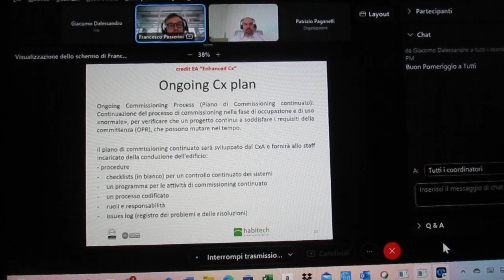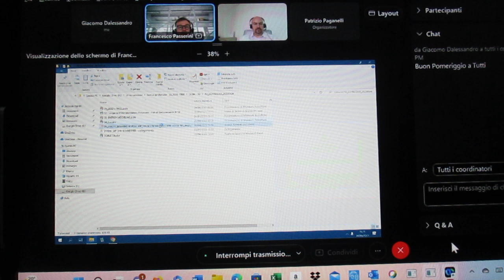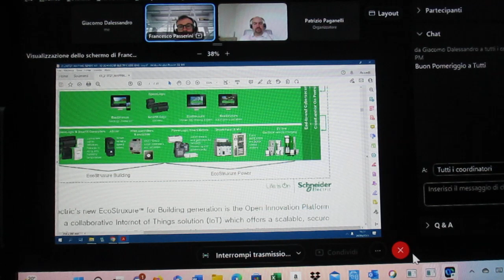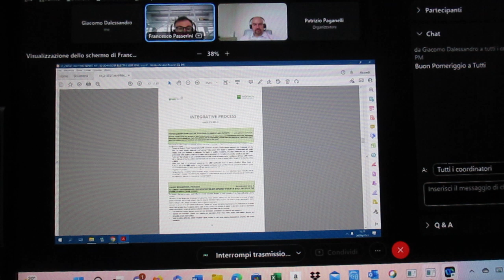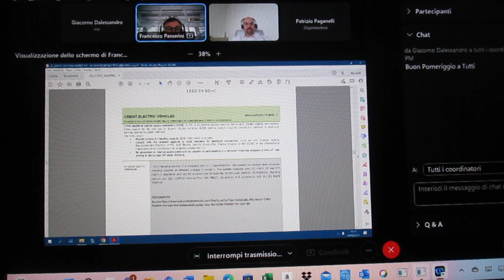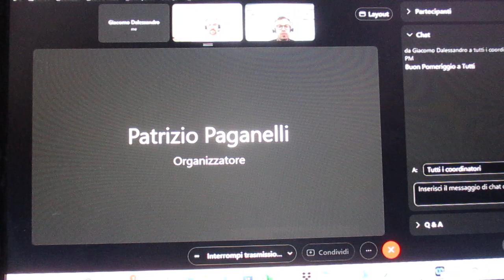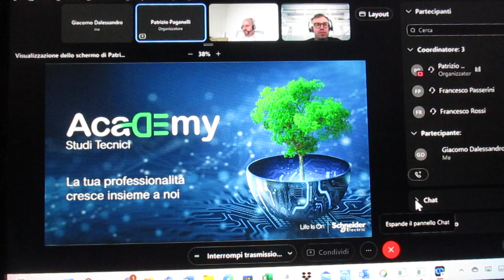FCRM230504-5-Schneider.WEB-Sost&Certif.RealEsta–P.Pagan-F.RossiSegMan.Sch.Ele.F.Passer.Pro.Man.Habit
SCHNEIDER ELECTRIC
4 Maggio, 2023
Dalle 14:30 alle 16:00
Aggiornamento Offerta - Novità 2023
“ Sostenibilità e Certificazioni nel Real Estate ”

4 Maggio, 14:30 - 16:00
Soluzioni
Agenda
• Trend di mercato
• Evoluzioni normative
• Overview tecnologica
• Linee guida alla progettazione sostenibile
• Certificazioni di mercato (LEED, WELL…)
• Il ruolo del certificatore nella progettazione
Organiz. : Patrizio Paganelli
Relatori :
Francesco Rossi Segment Manager - Schneider Electric
Francesco Passerini Project Manager - Habitech

Agenda
4 Maggio, 14:30 - 16:30
Relatori
Agenda
4 Maggio, 14:30 - 16:30
Relatori